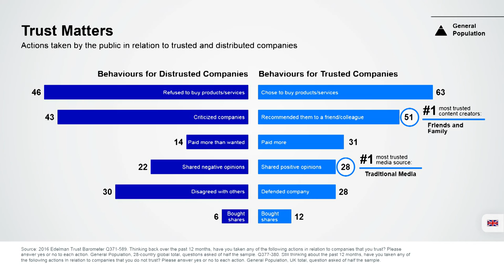Edelman Trust Barometer 2016: Highlights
The Edelman Trust Barometer survey is the firm's annual trust and credibility survey. It measures trust across a number of institutions, sectors and geographies. The 2016 Edelman Trust Barometer surveyed more than 33,000 respondents across 28 countries.

On Tuesday 19th January Edelman was joined by David Miliband, CEO & President, International Rescue Committee, at the launch of the Edelman Trust Barometer 2016. Miliband delivered the annual Trust lecture alongside Richard Edelman, CEO & President, Edelman, and Ed Williams, CEO, Edelman UK, who presented the Trust Barometer global and UK findings respectively.